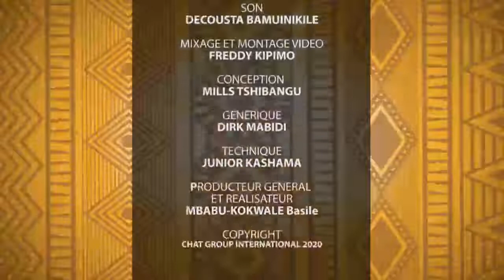NENE NKULU NA BAHATI LUKWEBO,ALEXIS TAMBWE MWAMBA, JEAN MARC KABUND,BOYOKA BA VERITES